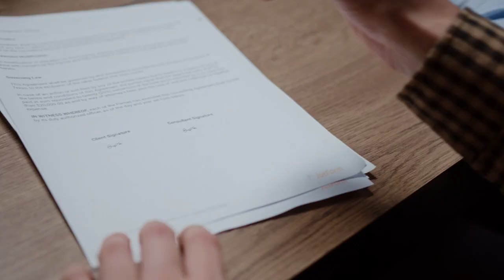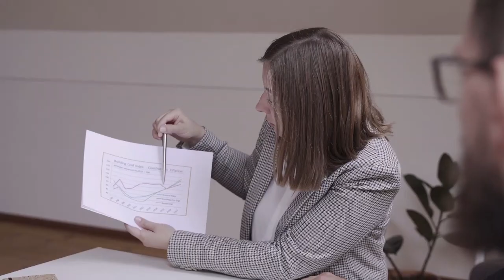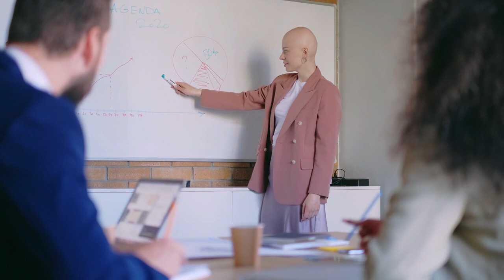Self-Talk Vibes Music Video: Memories, Reminiscing, Sharing Emotions, Recalling, Chatting, Enjoying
This delightful music video reflects vibes of self-talk, chatting, reminiscing, recalling cherished memories, speculating, enjoying, hoping, imagining, and even wishing.  Your kind participation is greatly appreciated.